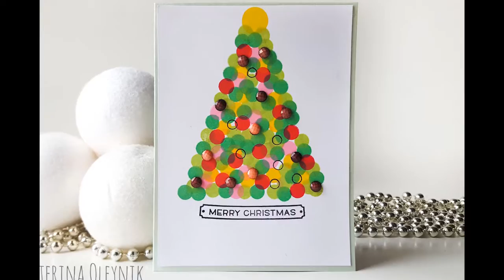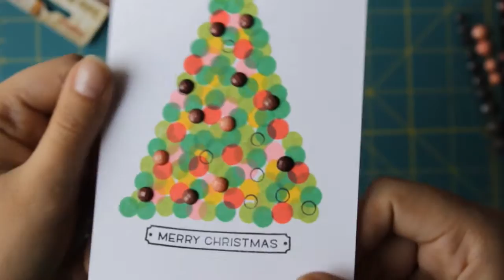"Елка из мелких штампов"/"A fir-tree from small stamps"